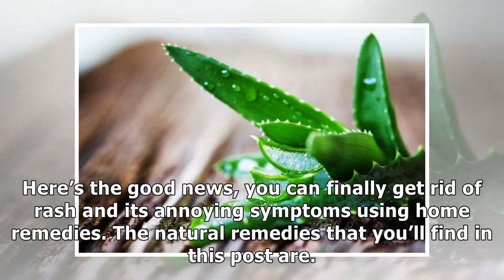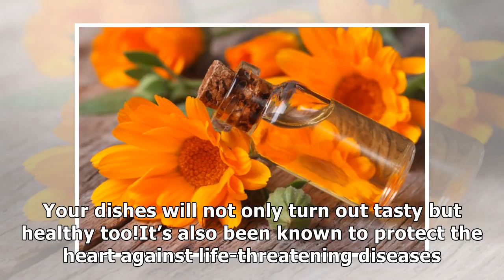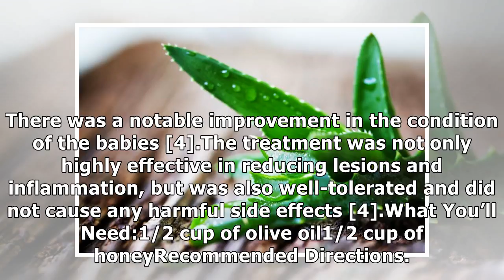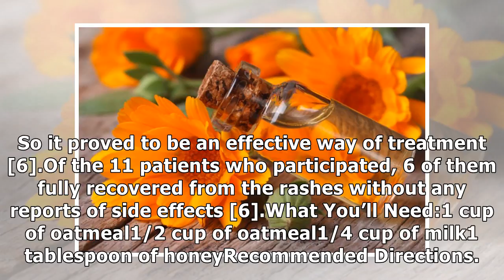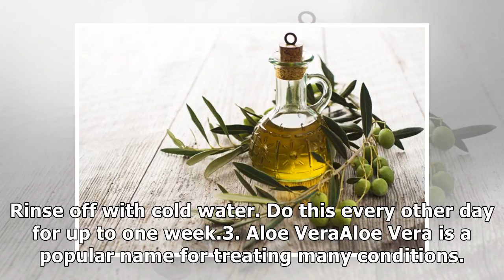15 Ways to Get Rid of Rash Naturally (Step-by-Step)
15 Ways to Get Rid of Rash Naturally (Step-by-Step)